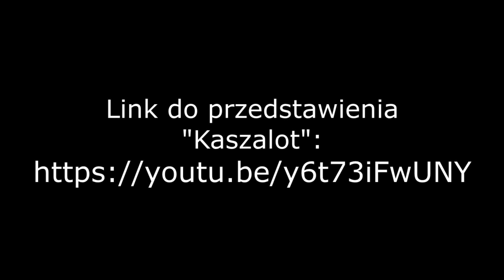75 lat Biblioteki Publicznej w Międzyrzeczu. Rozmowa z Panią Anną Kuźmińską - Świder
Z okazji 75-lecia Biblioteki Publicznej w Międzyrzeczu zapraszamy do wysłuchania wspomnień czytelników naszej biblioteki.
TV na Mur Beton rozmawia z Panią Anną Kuźmińską-Świder - czytelniczką, polonistyką, byłą naczelną Kuriera Międzyrzeckiego, autorką kanału na You Tube "Czytam i piszę".
Nasz gość wspomina swoją pierwszą wizytę w bibliotece, opowiada
o swoich lekturach, współpracy z biblioteką przy różnych projektach.